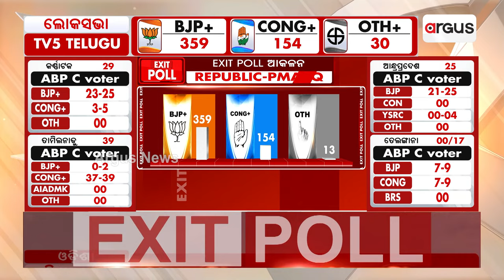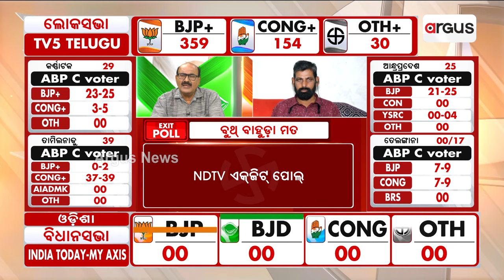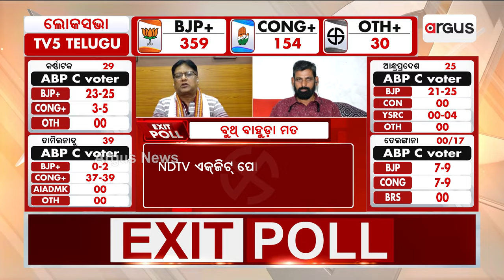ଅବ କୀ ବାର ୪୦୦ ପାର ହେବ || 2024 Election || Exit Poll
ଅବ କୀ ବାର ୪୦୦ ପାର ହେବ : ପ୍ରମୋଦ ରଥ, ବରିଷ୍ଠ ବିଜେପି ନେତା